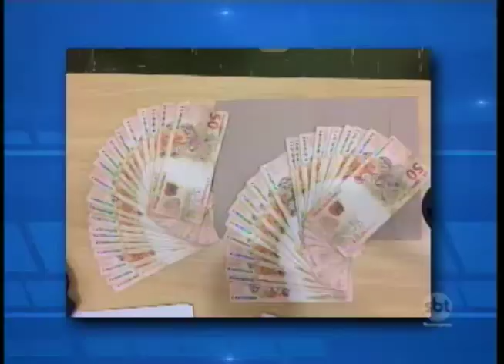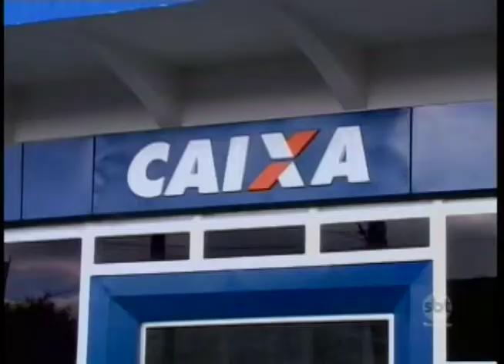PF prende engenheiro da Caixa que cobrava propina de empresários